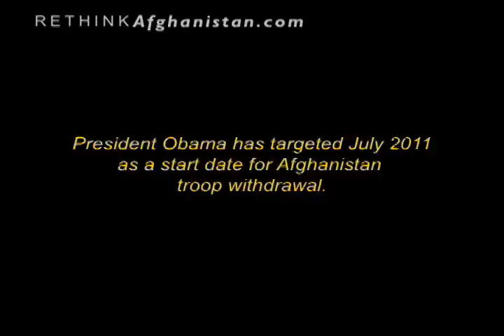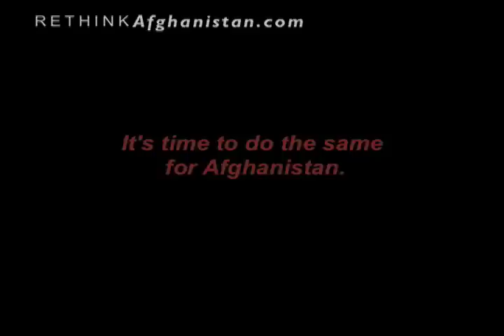Mr. President Lead Us Out of the Afghanistan War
Next Wednesday, President Obama will give his first State of the Union address. It's a safe bet he'll discuss the Afghanistan war. You probably recall that the President recently committed to start drawing down troops in Afghanistan in July 2011.

Setting a target date for the start of a withdrawal is a good step, but if we are going to make the president's commitment into a reality, we need a concrete exit strategy.

Tell President Obama to lay out an exit strategy and timetable for the War in Afghanistan in his State of the Union address.